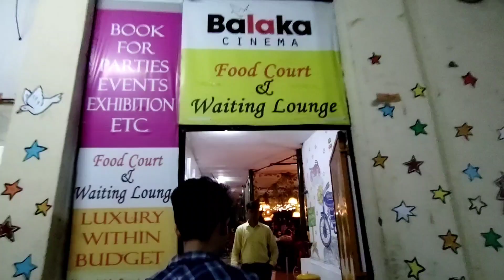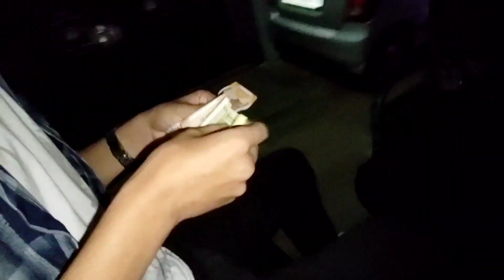Durga Puja outing with friends in Agartala